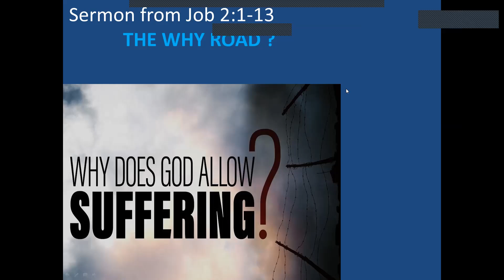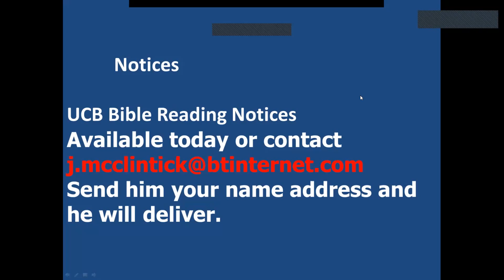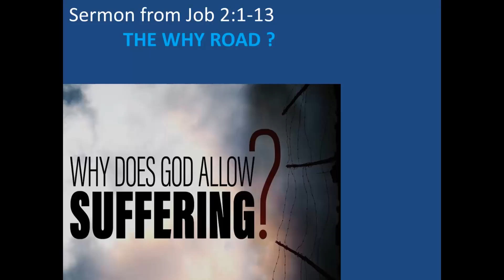311021Sermon - The Why Road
Job at his lowest ebb - finds a way to progress